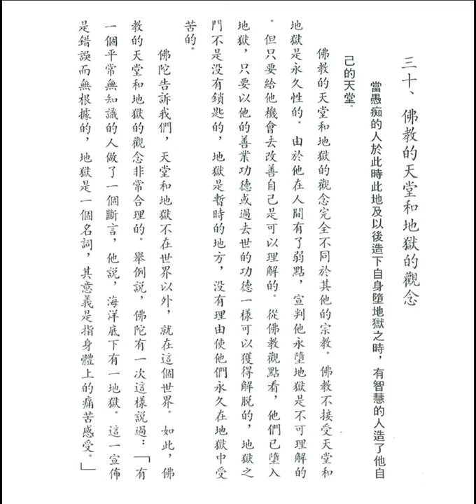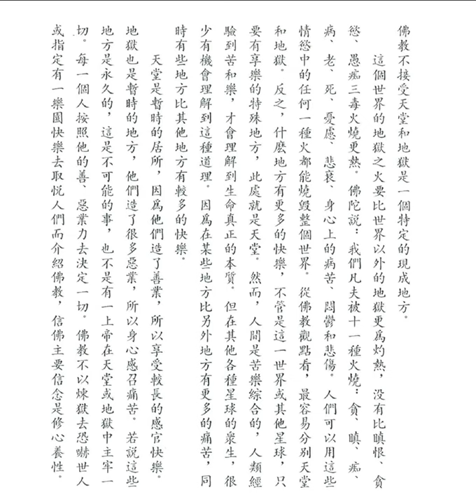佛教的天堂和地獄的觀念 (釋迦的哲理是甚麼之三十)【粵語】